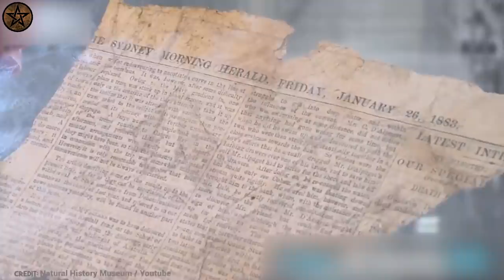Doctors Are Surprised To Find This Inside a Turtle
Things found in animals stomach
Animals
birds
turtle